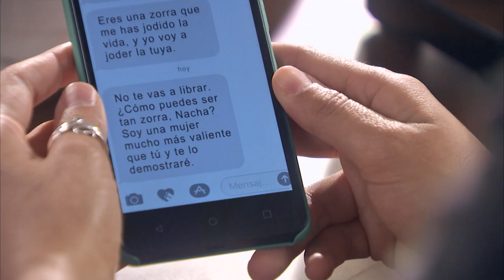Servir Y Proteger Capitulo 299 Completo